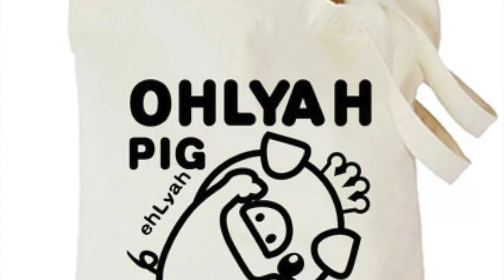cotton bag stitching job work,cotton side bag-wwbags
Why Choose Worldwidebags for promotional bags?

It has 20years experience and more than 100 workers to meet your any productivity requirement. A huge range to choose from excellent styles with cheapest price and high quality.

We supply all types of custom branded bags from:
– Printed Backpacks
– Printed Satchels
– Printed Tote Bags
– Calico Bags
– Conference Bags
– Non Woven Bags
– Duffle Bags
– Chiller bags
– Computer Bags

All custom branded with your logo!Free sample will sent for your evaluation per your request.Jump on to our website to find out more!

Our goods have good reputation in EU and North America market,to meet FDA,BSCI,SGS,REACH test standard.

Welcome to visit our factory at your most convenience!